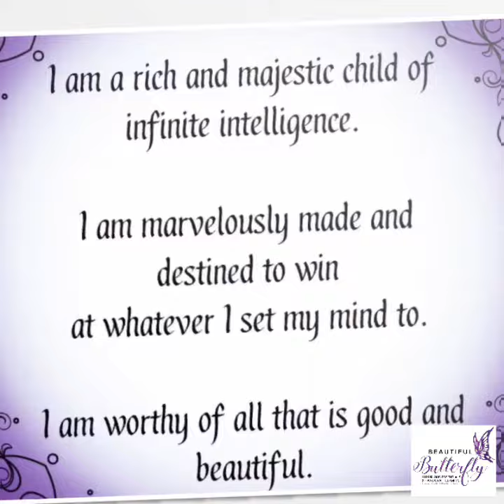We Are Destined to Win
Beautiful Butterfly Luxurious Essentials & Handcrafted Gifts Products are Natural and Effective